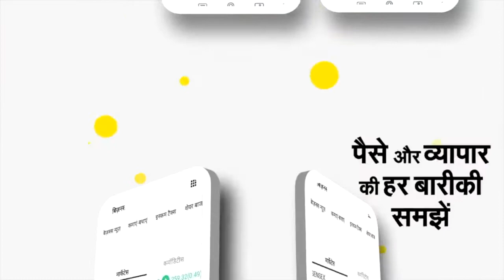Jharkhand के सीएम Hemant Soren पहुंचे Durga Puja पंडाल, लोगों से कहा- Corona का खतरा टला नहींं...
देशभर में दुर्गा पूजा की धूम देखने को मिल रही है। झारखंड के सीएम हेमंत सोरेन भी बुधवार शाम को रांची के हरमू स्थित पंच मंदिर दुर्गा पूजा पंडाल पहुंचे। यहां उन्होंने पूजा-अर्चना की और राज्य की खुशहाली के साथ-साथ सभी की सुख-समृद्धि की कामना की। हेमंत सोरेन कहा कि देवी दुर्गा से उन्होंने सभी को कोरोना संक्रमण से बचाकर रखने की प्रार्थना की है। हालांकि, उन्होंने ये भी कहा कि अभी कोरोना संक्रमण का खतरा टला नहीं है, इसलिए लोग जितना हो सके, खुद को और राज्य को भी सुरक्षित रखें।